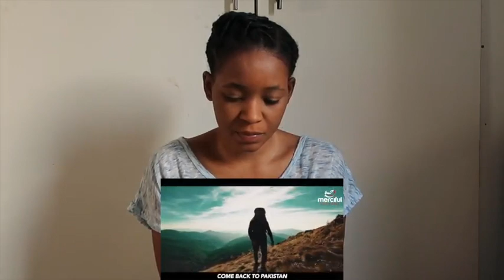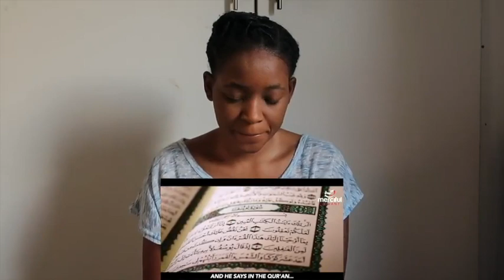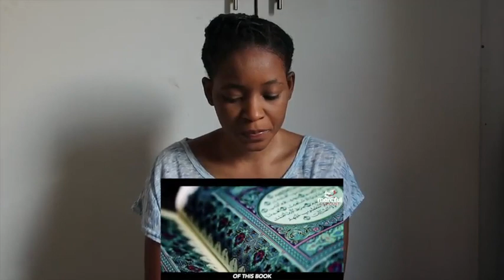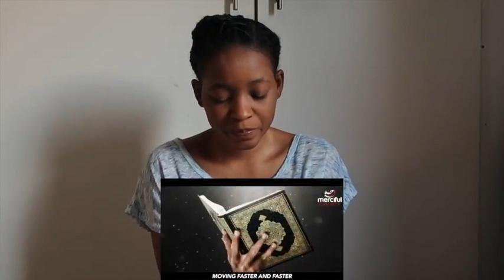HOW DAJJAL CHANGED TIME 2021 (SHOCKING) 2/2 | REACTION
Fanny&Jessy Reacts

📖 REACTION DEFINITION:

. re·ac·tion
rēˈakSH(ə)n/
noun

Fanny&jessy
Haspolat-lefkosa,via mersin 10,Turkey (cyprus international university)
mersin, turkey,99010